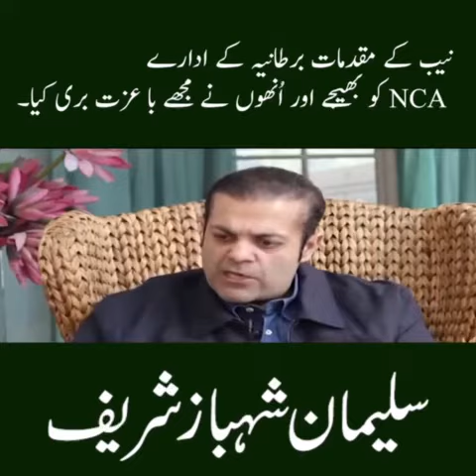نیب اور ایف آئی اے کے مقدمات میں NCA نے مجھے باعزت بری کیا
عمران خان کے دور حکومت میں مسلم لیگ ن اور ہماری فیملی کے لوگوں کو گرفتار کیا گیا پاکستان حکومت نے نیب اور ایف آئی اے کے مقدمات NCA کو بھیجے انہوں نے مجھے باعزت بری کیا